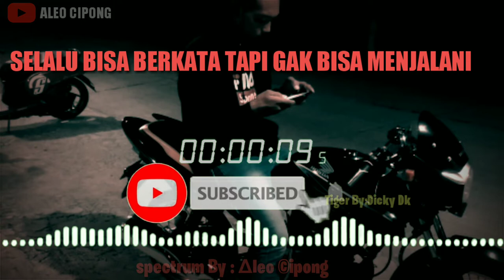Spectrum story' wa jaman now